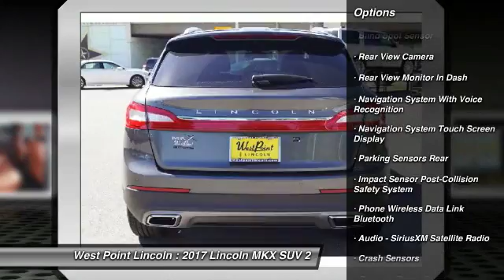2017 Lincoln MKX Houston TX 7P055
2017 Lincoln MKX Reserve

Looking for the right suv? Today could be your lucky day. this 2017 Lincoln MKX could be yours.